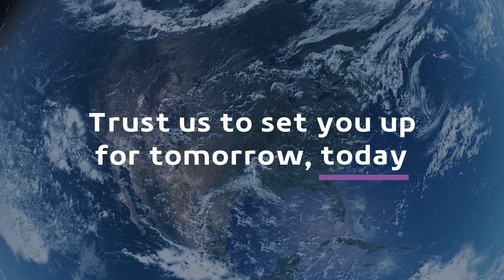Retinue Health NHS Partner